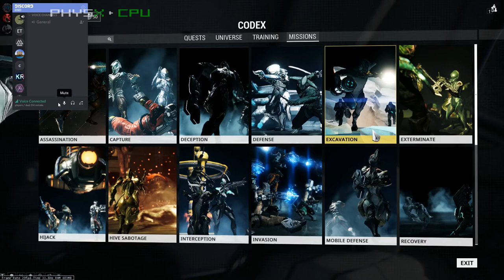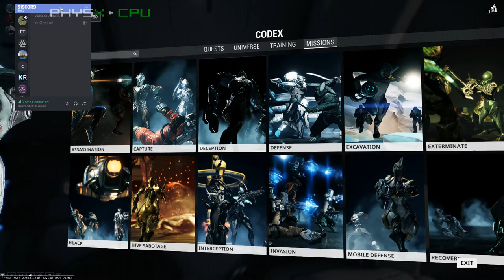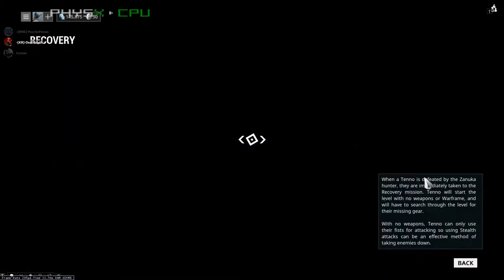Let's Play: Warframe - Series Update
Apologies! I know I haven't made a Warframe video in a very long time. Unfortunately, you have missed countless hours of gameplay footage, and I apologize for this. This video will get you back up to speed in where I currently stand in the realm of Warframe...

** In no way whatsoever am I trying to offend, humiliate, or make fun of anyone! Please do not be offended! I give much respect!!

Two great friends of mine in college are also YouTubers! Give them some love!

SYSTEM SPECIFICATIONS

1.  Manufacturer Part #:   GT73VR4K479

2.  Operating System:   Windows 10 Professional

3.  CPU:   Intel® Core™ Core i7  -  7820HK

4.  CPU Speed:   2.9GHz  (3.9GHz with "Turbo Boost")

5.  Chipset:   Intel®CM238

6.  Color:   Black

7.  Screen Size:   17.3" UHD, 4K eDP IPS-Level

8.  Resolution:   3840  x  2160 (16:9)

9.  Visual Experience:   True Color Tech.

10.  GPU:   NVIDIA GeForce® GTX1080

11.  Video Memory:   8GB  (GDDR5X)

12.  Keyboard:   Steel Series Full-color backlight with Anti-Ghost key+ silver lining

13.  Audio:   Nahimic Sound

14.  Speaker:   Dynaudio Tech Speakers 3W *2 + woofer 5W *1

15.  Memory:   16GB (8G*2) DDR4 2400MHz  (Up to 64GB)

16.  HDD Capacity:   256GB (Up to 1TB) SSD (PCIE Gen3x4) + 1TB (SATA) 7200RPM

17.  HDD Interface:   M.2 SATA + SATA

18.  LAN:   Killer Gaming Network E2500

19.  WLAN:   Killer N1535 Combo (2*2 ac)

20.  Bluetooth:   BT 4.1

21.  Card Reader:   SD (XC/HC)

22.  Webcam:   FHD type (30 FPS @ 1080p)

23.  USB:   USB 3.0 x5

24.  Thunderbolt:   Thunderbolt 3

25.  Video Port:   HDMI (supports 4K@60hz) x1, mDP 1.2 x1, Thunderbolt 3 x1

26.  Audio Port:   1/1 (ESS Sabre HiFi)

27.  AC Power Adaptor:   330W

28.  Battery Pack:   8 cell (75Whr)

29.  Dimension:   16.85" x 12.36"x 1.76"

30.  Weight:   8.59 LBS

31.  Manufacturer Warranty:   1 year Limited warranty (Include 1 Year Global)

ComedyWoW is a great friend of ours and he has now started a YouTube channel of his own. Give him some love!

It'll really help me out! If you didn't like it, please let me know WHY you didn't like it. This way, I can correct any mistakes that I may have made...

- Iceman -